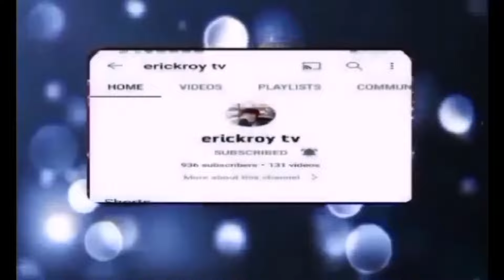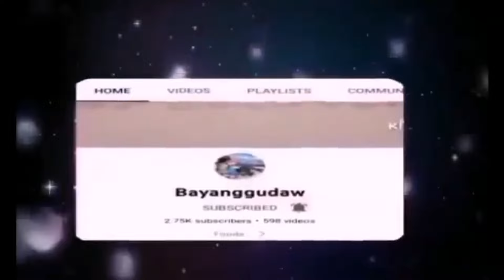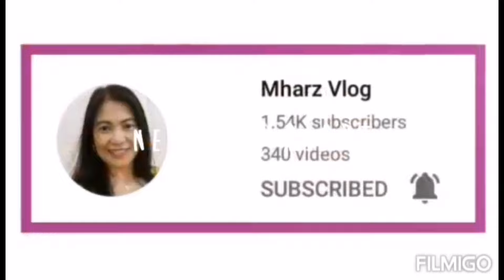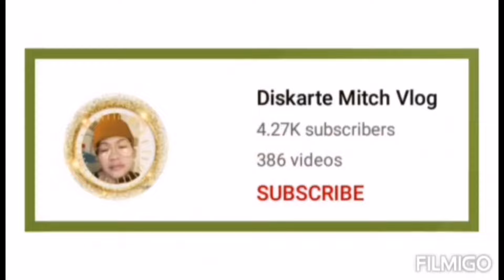lunch time 😋pancit cantoon